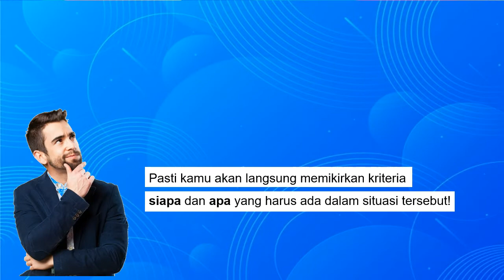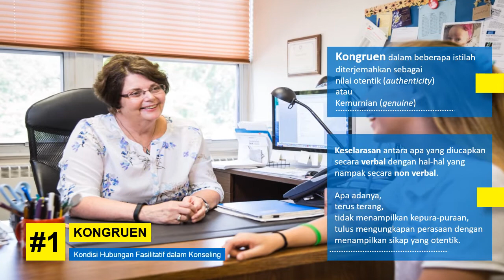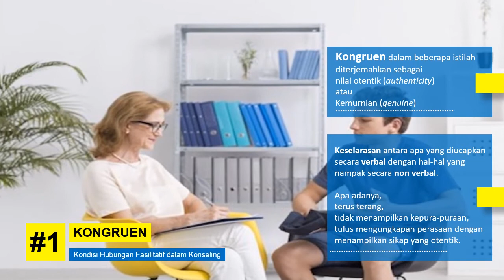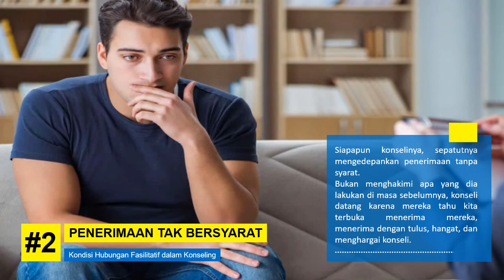KONDISI FASILITATIF KONSELING CARL ROGERS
Konselor harus menciptakan suasana konseling yang fasilitatif

Carl Rogers (1983)
jika menginginkan konseling yang efektif
maka haruslah mampu membuat kondisi yang aman, nyaman, dan memastikan bahwa kita dapat dipercaya.

Tonton Video Lainnya via PLAYLIST RUBIKON